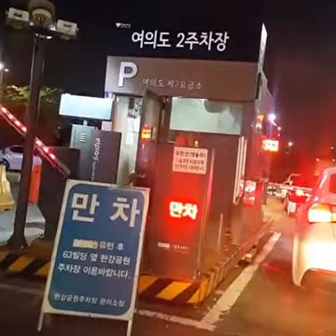한강공원 주차장에 꾸꾸랑 갇쳤슴..차안에 빵이 가득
이호현님이 여의나루 한강공원에 있습니다.

한강에 꾸꾸랑 갇쳤슴..

차안에 빵이 가득인데 음료수가 없네..

한강공원 주차장..진짜 주차장이네

2016년 7월 2일  ·